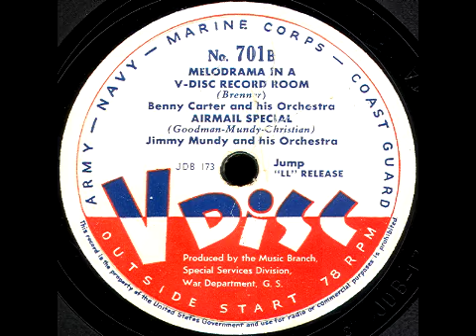V-Disc 701 Benny Carter, Jimmy Mundy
Benny Carter and his Orchestra.  Jimmy Mundy and his Orchestra. Issued Nov. 1946.